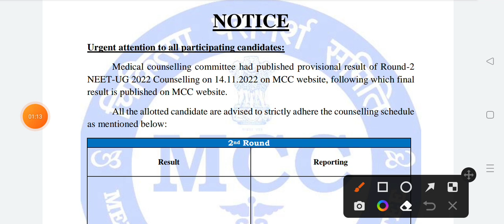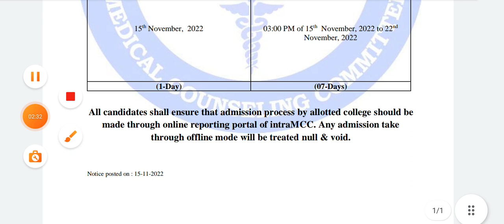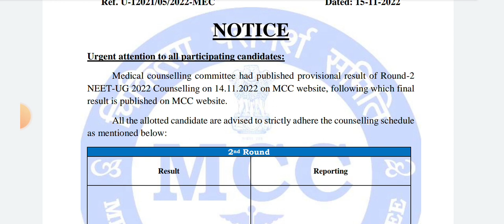urgent official notice out for all neet ug students| latest update of neet